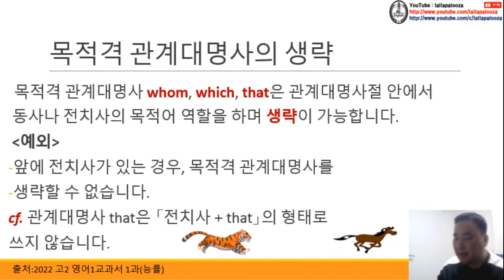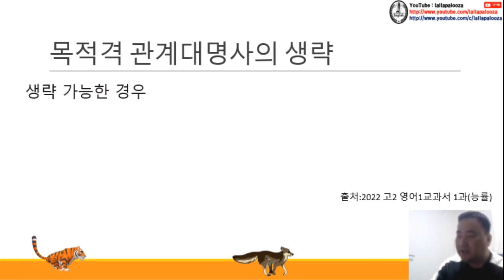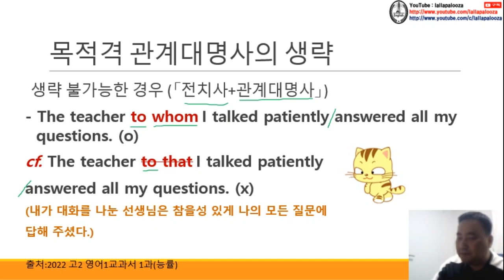[영문법] 목적격 관계대명사의 생략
[영문법] 목적격 관계대명사의 생략 동영상입니다. 구독! 좋아요! 해 주실거죠?^^